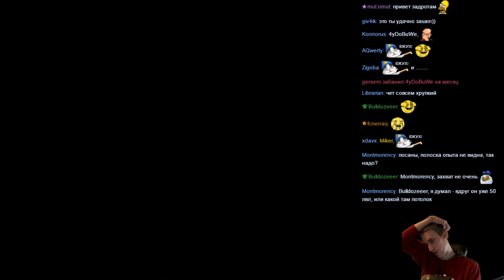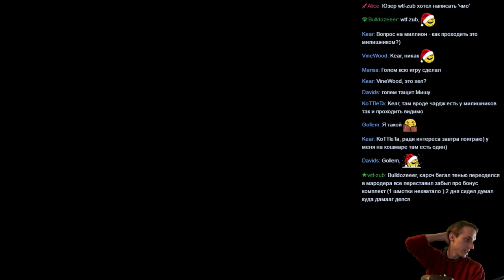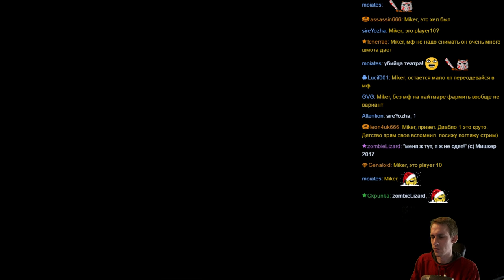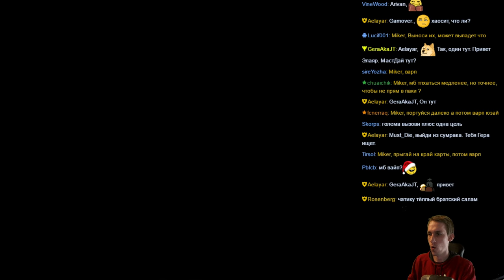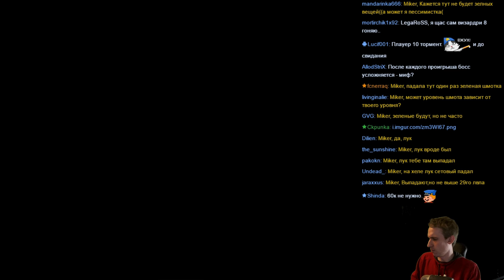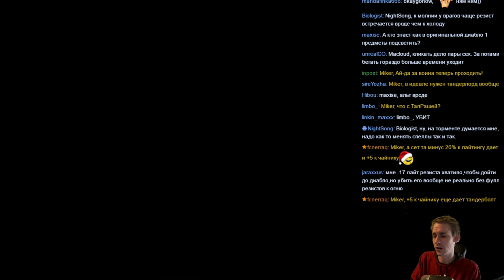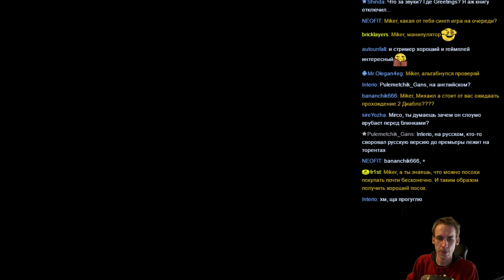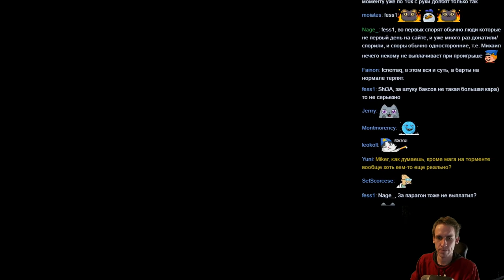Diablo 1 HD MOD с Майкером.Играем на Hell и Torment #1